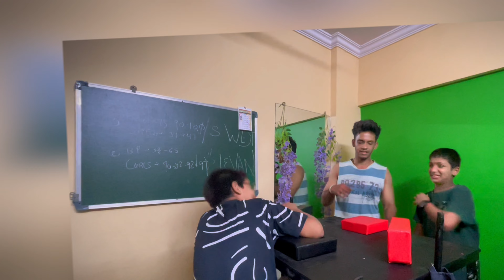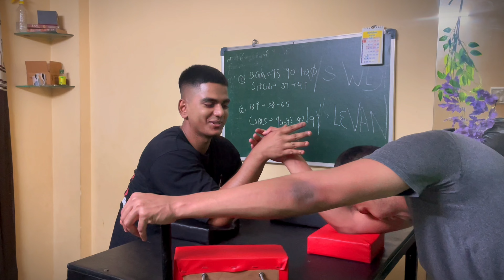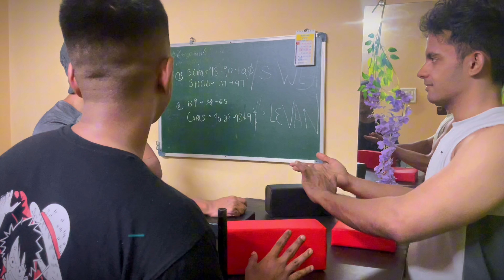High Protein Oats Recipe | Easy Breakfast For Muscle Building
Hi Everyone, I have made this video on High Protein Oats Recipe | Easy Breakfast For Muscle Building

Your time is appreciated !